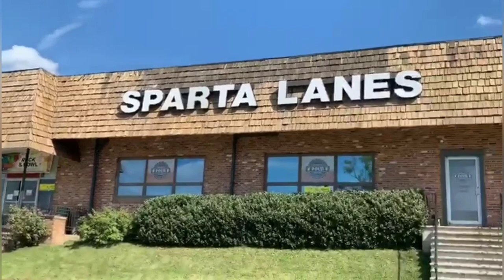Episode 18: THE BOWLING Frank and Lisa Do Stuff: Funny Couples Vlog